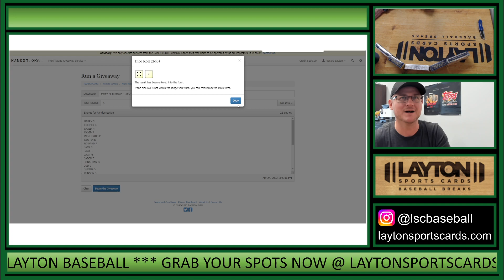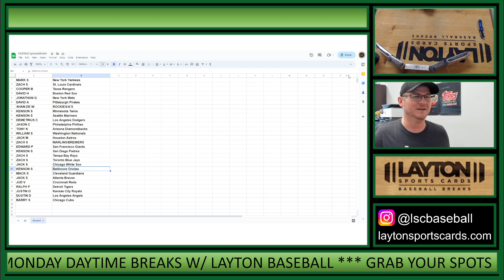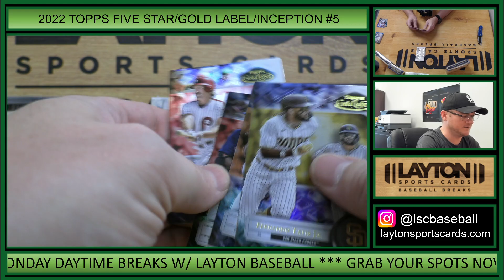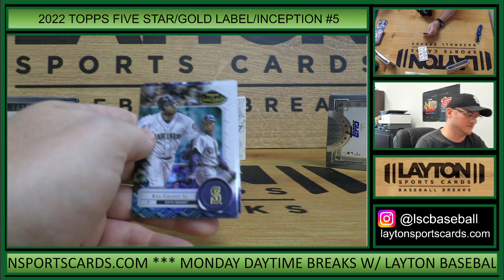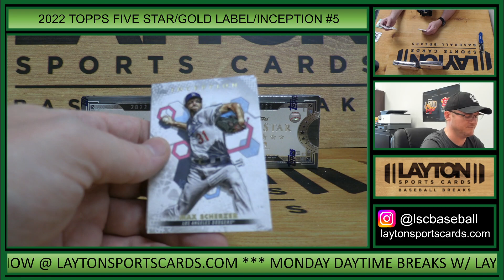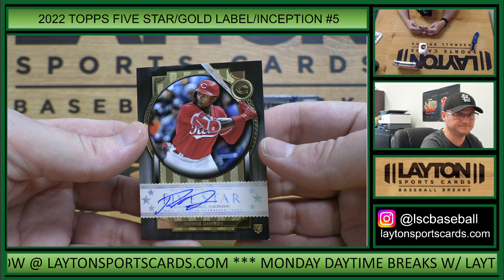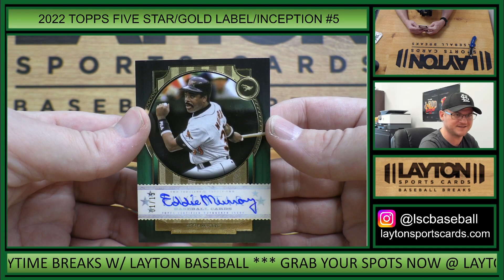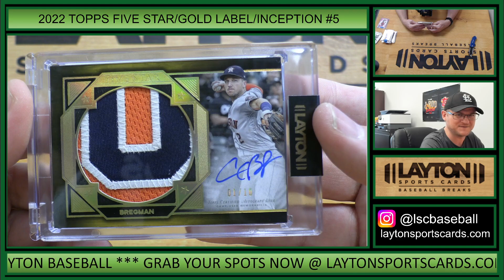2022 Topps Five Star, Gold Label & Inception Baseball 5 Box Mixer #5